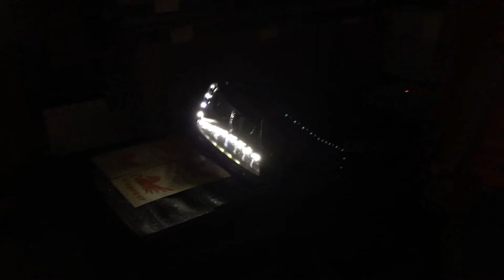2011-2014 Volkswagen Passat B7 LED DRL Headlight with Bi-xenon Projector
American 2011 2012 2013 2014 Winpower Volkswagen Passat B7 LED Headlights kit with LED DRL Error Free

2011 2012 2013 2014 Replacement VW Passat B7 V6 Headlight housing of light+HID bifocal projector lens +ballast+12pcs LED DRL(LED Daytime Running Light)+Turn light (halogen)+halogen projector kit+adaptor for USA Passat

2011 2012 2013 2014 Custom VW Passat B7 HID KIT Headlight Descrition:
Style: 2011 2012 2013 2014 VW Passat B7 V6 HID headlight kit
Color: Black Housing
Condition: New(only need to replace your halogen headlight kit)
Fitment: 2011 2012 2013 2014 VW Passat B7 V6 Package in China and North America
Included: One left lamp and one right lamp
Upgrade your vehicle with a racing look
Restyled the appearance with higher performance lighting output
Trendy & ISO certified standard .
Direct replacement
Easy installation (Professional installation recommended)

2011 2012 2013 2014 Aftermarket VW Passat V6 B7 LED DRL Headlights:
Temperature: 5000K
Bulb Type: D2H
Ballast Type: include round ballast
Wattage: 35W
Turn light : halogen Yellow COLOR
LED DRL: White(12Pcs led)
Low light: HID bifocal projector xenon kit(D2H) with canbus
High light: halogen projector kit (H7)

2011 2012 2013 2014 Updated VW Passat V6 B7 Projector Headlightsinclude :
2 x Canbus Ballasts
2 x HID Xenon bulbs
2 x 12pcs x LED daytime running light
2 x HID bifocal projector lens
2 x halogen projector kit (H7)
2 x black housing

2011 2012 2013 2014 Modified VW Passat V6 B7 Angel Eye Headlights required harness (Plug and Play installation)
         The special for our HID headlight kit :
         1.The housing is passed UV treatment
         2.Surface hardening treatment
         3.The internal of housing anti-fog treatment
         4.Passed 3C certificater , and insurance covers by domestic insurance company